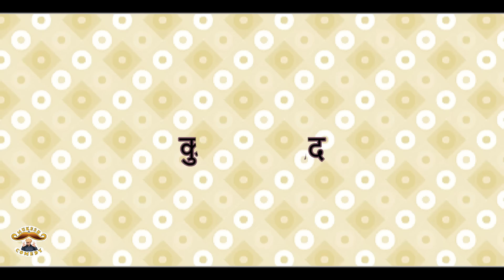बुद्धि रो खेल // rajasthani haryanvi comedy // mukesh ki comedy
Artist-
mukesh soni / mukesh sahdeva
janvi modi
priyanka rathore
gaytri soni

Cameraman -
punam bhama

Editor -
Nitesh soni

Writer & Director -
mukesh soni

Special thanks -
madan ji pilaniya